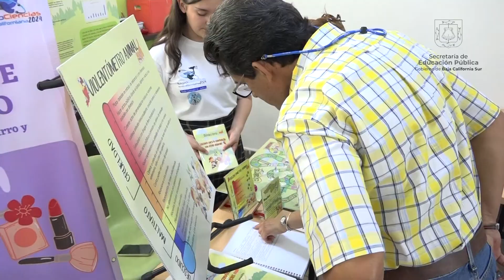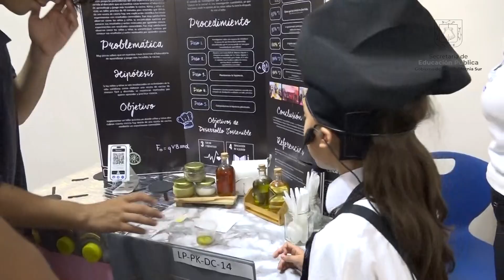Participación en la ExpoCiencias La Paz 2024 con el proyecto CYTRALÉ.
El equipo formado por Anisha Álvarez, Juan Pablo Castro y Luis Alberto León de la preparatoria del Colegio Anáhuac, de La Paz, participaron en la ExpoCiencias La Paz 2024 con el proyecto CYTRALÉ, repelente natural de mosquitos a base de cítricos, que cuida la piel y no es letal para los insectos. 🦟